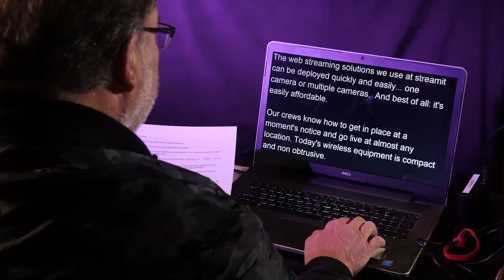Streaming Video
Video Streaming

Executing a multiple camera shoot with the SlingStudio Hub gives you the freedom to wirelessly connect multiple video sources for recording, streaming, or live switching. The compact, lightweight enclosure houses all the recording, streaming, and wireless tasks, while the production can be live-switched from an iPad or Mac running the Console app.

Our video crew is a national provider of video production services, ranging from web video creation like virtual tour videos and company profiles to commercial and corporate video production.  We also are licensed drone pilots and offer live video streaming.